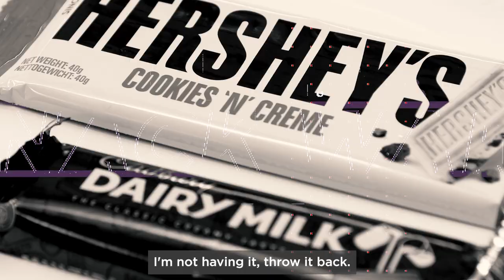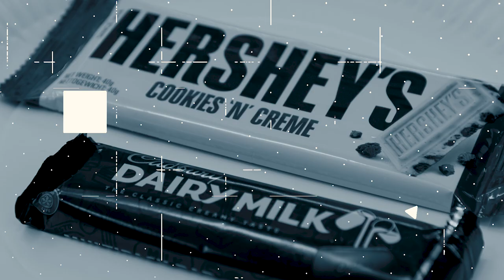BRITISH SWEETS v AMERICAN CANDY! | Man City's Kyle Walker & Zack Steffen react to food!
We got Kyle Walker and Zack Steffen to taste some foods from other countries! Which ones will they like..? Which will win..? Time for snack wars! Do you have a favourite? Put them in the comments below!